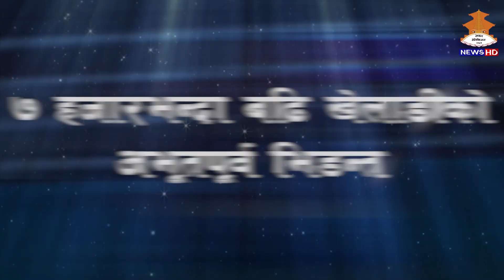NTV CHAT WITH TANKA LAL GHISING || 20790613 || Member Secretary || National Sports Council || UPDATE